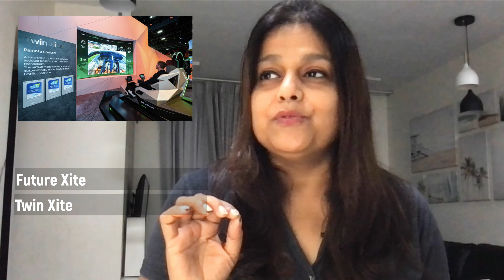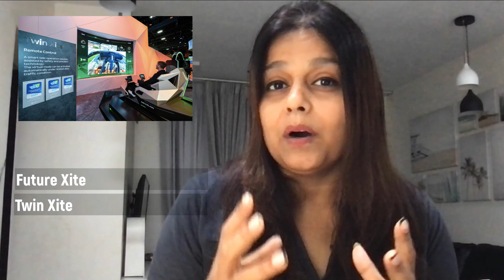Video# 103 | CES 2024 | AI in Civil Engineering | HD Hyundai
This video covers the new revolution in the field of Civil Engineering. Can you imagine a completely autonomous site managed remotely? Don't be surprised that's the future of CIVIL Engineering.
HD Hyundai Xite Transformation will be the starting point and rest to follow.

Courtesy HD Hyundai and CES 2024.